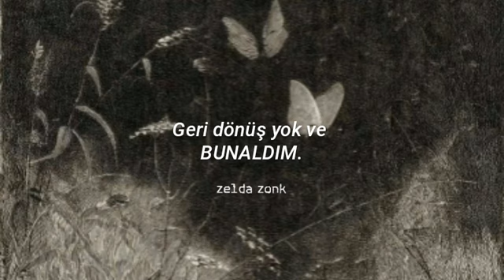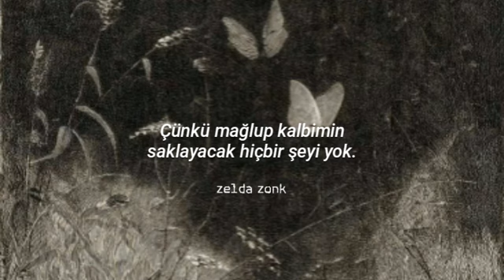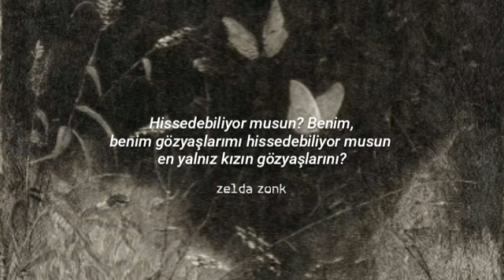carole & tuesday//the loneliest girl (türkçe çeviri)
It's a little cold in paradise tonight
Love faded
I'm finding new forms, I'll ride it out
It's fine for now
Then you come along and I cry
Liberated
I'm seeing clearly now
There's no turning back and I'm overwhelmed

Do you really want to set the night on fire
You're my only way out
Do you really want to turn your life around again
You know you're my last chance

Can you feel my, can you feel my, can you feel my tears they won't dry
Can you feel my, can you feel my teardrops of the loneliest girl
The loneliest girl

Can you really love with a broken heart
In the cold rain
I'm giving it a try, I'll let it fly
You can count me in
So when the night falls I'll be on your side
These eyes don't lie
'Cause my defeated heart's got nothing to hide
It's my only vice

The loneliest girl

Keep it, keep it close to your heart and it won't go
Keep it, keep it close and then you'll start to grow